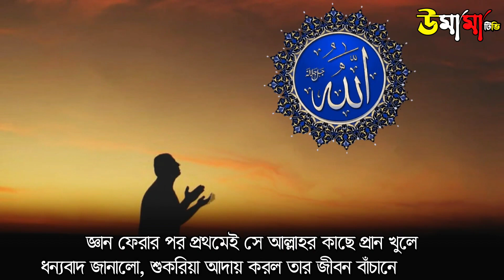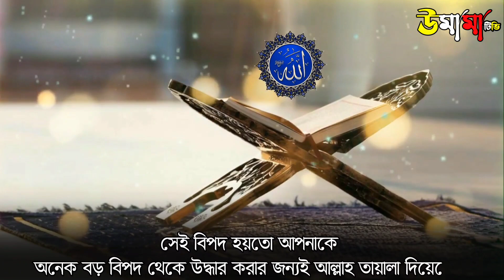চোখের পলকে হঠাৎ ফেরীটিকে আল্লাহ একি করলেন.. সরাসরি দেখুন ফেরিডুবি || miracle of Allah